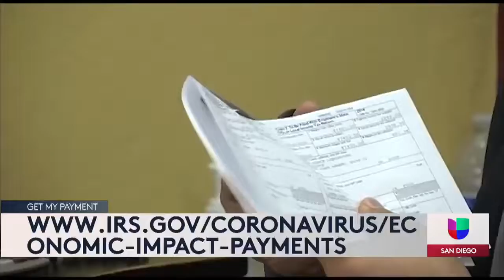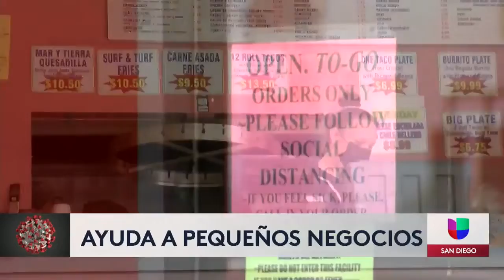Promueven fondo de apoyo para pequeñas empresas en San Diego